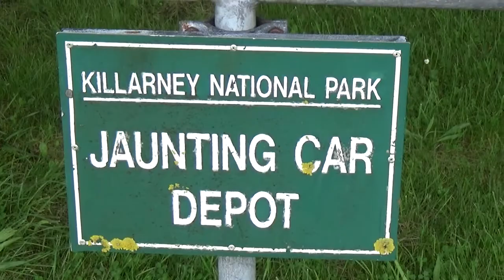Ireland's Traditional Horse Carriages